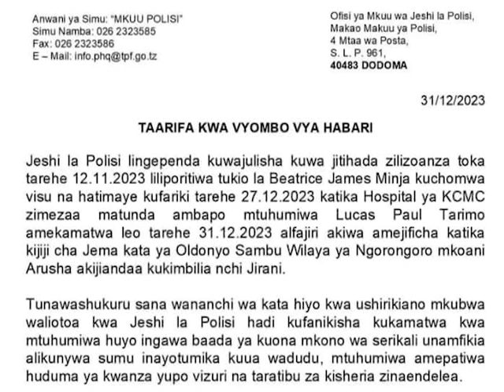MTUHUMIWA MAUAJI YA BEATRICE MINJA AKAMATWA /ATAKA KUJIUA KWA SUMU YA PANYA BAADA YA KUKAMATWA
@tanzaniapolisi9922 mtuhumiwa mauaji ya beatrice minja anaswa mikononi mwa polisi ,ataka kujiua baada ya kunywa sumu ya kuulia wadudu